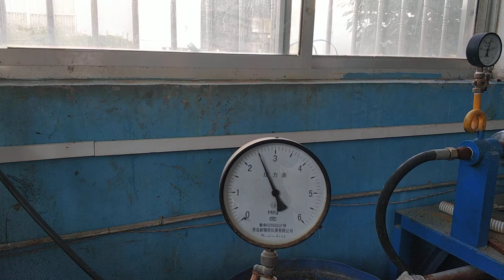Burst pressure test of PVC hose 150mm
Orientflex hose
Burst pressure test for 6inch PVC layflat hose
WP:8-10bar
Burst presure: 24-25bar